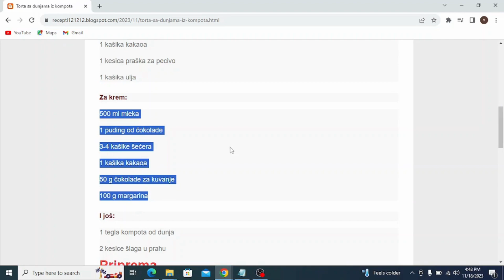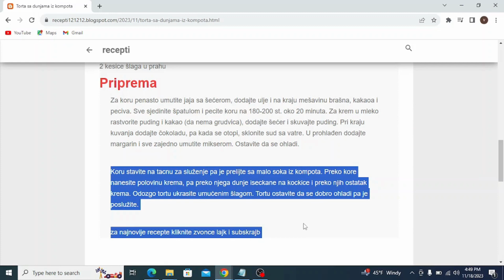Torta sa dunjama iz kompota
torte,
torte ivanjica
torte akcija,
torte andjelcic,
torte anci kolaci,
torte arandjelovac,
torte automobili,
torte aman,
torte autici,
torte as,
torte bez pečenja,
torte beograd,
torte barbie,
torte banja luka,
torte brze,
torte barbi,
torte bez secera,
torte barbike,
torte budva
torte borca
torte cena
torte crvena zvezda
torte cenoteka
torte cokoladne
torte cacak
torte coolinarika
torte dekoracija
torte decije
torte dis
torte dinosaurus
torte duga
torte dinosaurusi
torte dresovi
torte dostava
torte dex rock
torte dekoracije
torte elza
torte elza i ana
torte elsa
torte eskom
torte elegantne
torte mbape
torte edeka
torte english
torte fudbal
torte fudbalske
torte frozen
torte fudbaleri
torte flert nis
torte farma
torte fondan
torte flamingos
torte folklor
torte fudbalska lopta
torte gelato
torte gomex
torte gotove
torte golub
torte gimnastika
torte gta 5
torte gradiliste
torte galerija
torte grocka
torte gitara
torte hari poter
torte hulk
torte heineken
torte harmonika
torte ignjo
torte ivanjica kraljevo
torte idea
torte jednorog
torte jagodina
torte jeftine
torte jelen pivo
torte jednorozi
torte jeni
torte jeftine i brze
torte jelena
torte kragujevac
torte kraljevo
torte krusevac
torte kremaste
torte kupovne
torte lidl
torte ljubav i ja
torte leskovac
torte lazarevac
torte lipa nis
torte leptir
torte lol
torte loznica
torte lav
torte lopta
torte maxi
torte minecraft
torte mladenovac
torte motori
torte mini
torte nis
torte partizan
torte pepa prase
torte podgorica
torte pancevo
torte princeze
torte prodaja
torte pinterest
torte pozarevac
torte pozega
torte quad
torte quark-sahne
torte quadrate
torte quark
torte quarkcreme
torte qimiq
torte recepti
torte rodjendanske
torte recepti bez pecenja
torte ronaldo
torte roda
torte ruma
torte recepti cokoladne
torte roblox
torte stamevski
torte slike
torte traktor
torte torte
torte tik tok
torte trebinje
torte tropic
torte traktori
torte tom i dzeri
torte tivat
torte trnava promet
torte temerin
torte ukusi
torte uzice
torte u obliku srca slike
torte ukrasavanje
torte ukrasene cokoladicama
torte vanilica
torte vocne
torte vragolic
torte valjevo
torte vojvode stepe
torte vranje
torte vidikovac
torte vrbas
torte vrsac
torte vrste
torte winx
torte wednesday
torte wien
torte winks
torte wolt
torte wolf
torte weimar
torte wuppertal
torte wiki
torte weiden
torte cake
torte youtube
torte aurora
torte aurorina kuhinja
torte auto
torte aleksandra
torte audi
torte akullore
torte ariel
torte auf etagere setzen
torte asmr
torte ananas
torte al cioccolato
torta ahogada
torte brojevi
torte cetvrtaste
torte crtani
torte challenge
torte čizkejk
torte chocolate cake
torte cheesecake